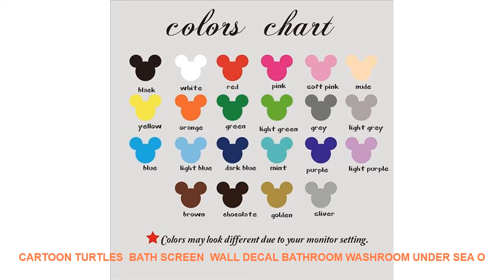Cartoon Turtles Bath Screen Wall Decal Bathroom Washroom Under Sea O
Pattern : 3D  Sticker
Specification : Single-piece Package
Brand Name : Duruibom
Style : Cartoon
Scenarios : Wall
Model Number : T54
Theme : Animal
Material : PVC
Color : blackbluegoldgraygreenpinkpurple
Material : Environmental vinyl pvc
is_customized : Yes
Theme : Cartoon Turtles  Bath Screen  Wall Decal Ba
Package : bubble sheet soft plastic foam
Characteristic : Easy removable waterproof easy wall art
Use : decorating your walls home improvinghome decoration
Room : living room bedroom nursery room

[Material]
Material:Environment/Friendly/PVC
Decals for decorationsuit forany clean smooth
walltileswindowsmetalcloset plastic
[Produst Size]
Size1: large turtle:47cmwidex21cmhigh  small one :29cmwidex13cmhigh
Size2:large turtle:58cmwidex26cmhigh  small one :37cmwidex18cmhigh
Size3:large turtle:70cmwidex31cmhigh
small one :45cmwidex20cmhigh
[Item Picture
[P
rodust Colors]
Material:Environment/Friendly/PVC
walltileswindowsmetalcloset plastic
[Produst Size]
Size3:large turtle:70cmwidex31cmhigh
small one :45cmwidex20cmhigh
Paste the effect on the graph.Don't sti

Similar House Design Youtube Videos :
Dark Souls III Game Painting Canvas Wall Art HD Print Home Decor Picture 5 Piece Canvas Wall Art For Living Room Painting =
Fashion Girl Sea Coconut Landscape Wall Art Canvas Painting Nordic Posters And Prints Wall Pictures For Living Room Home Decor =
Retro Building Landscape Wall Art Print Canvas Painting Nordic Vintage Poster Black White Wall Pictures For Living Room Decor =
Iron Golem Minecraft Game 5 Piece Home Decor Canvas Modern HD Print Wall Art For Living Room Painting Wall Art Painting Canvas =
Child Music Starry Sky Projection Clock Watch Desk Clock with Time Projection Alarm Clock LED Digital Electronic Table Projector =